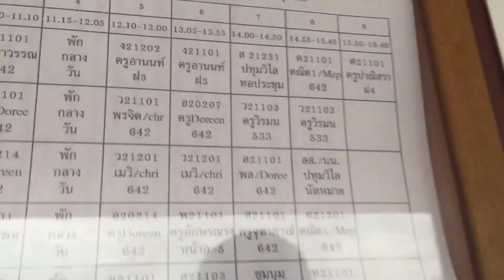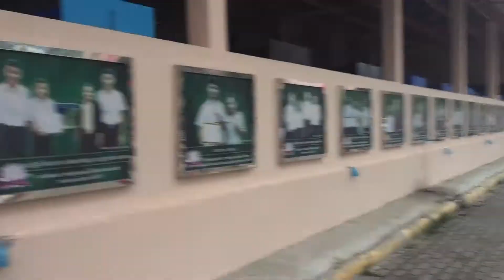VLOG มีสาวคนนึงจูบเสา-เขตพื้นที่ ที่ต้องรับผิดชอบ | SIRAPAT SINSAWAT